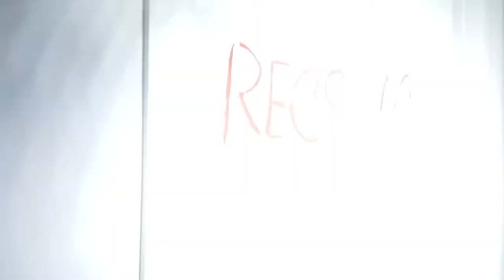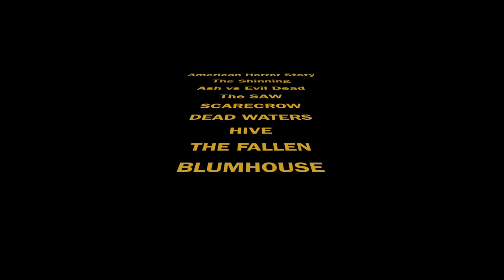Halloween Horror Nights 2017 at Universal Studios Orlando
A walkthrough the mazes and scare zones of Halloween Horror Nights 2017, HHN27, at Universal Studios Orlando.
Un recorrido por las casas embrujadas y las zonas de terror de las Halloween Horror Nights en Universal Studios.